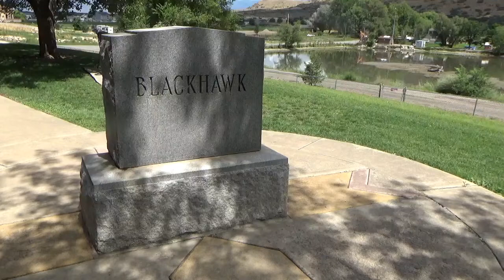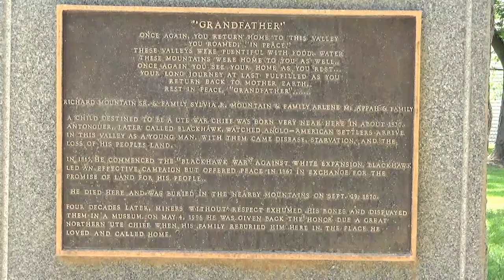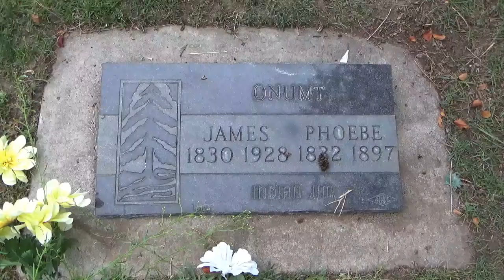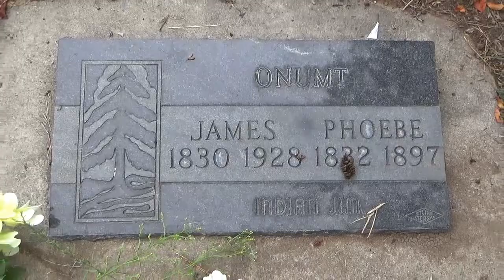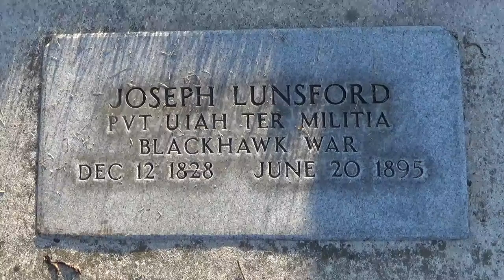Utah's Indian Wars: Chief Black Hawk and Sanpitch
Visiting the graves and battlefields of the Black Hawk War, and exploring some history of Chief Sanpitch.